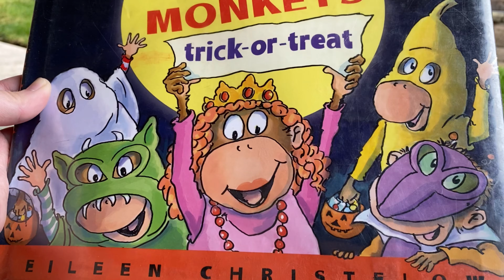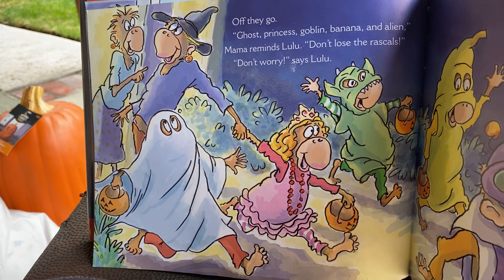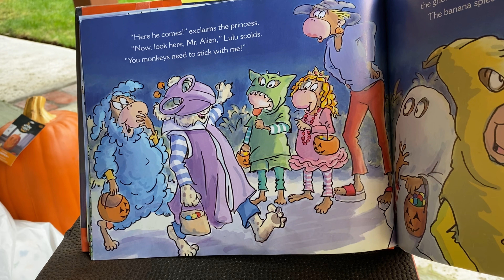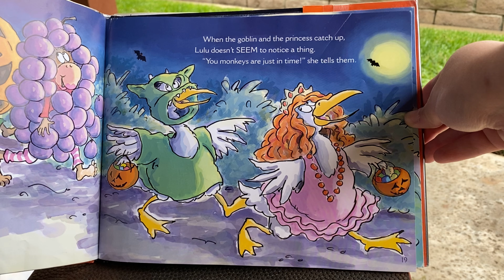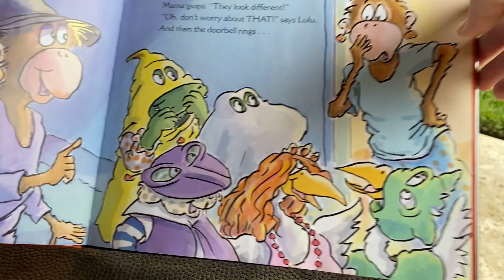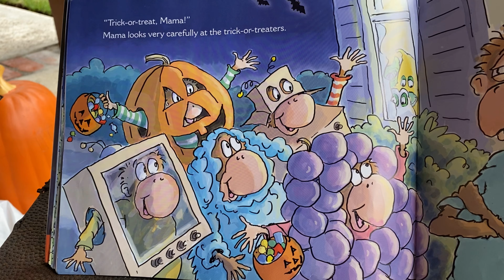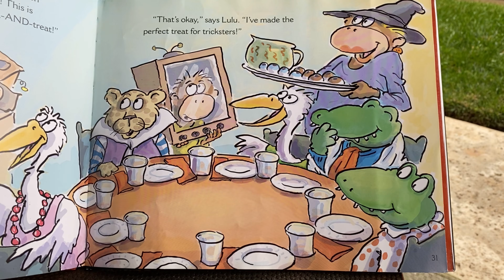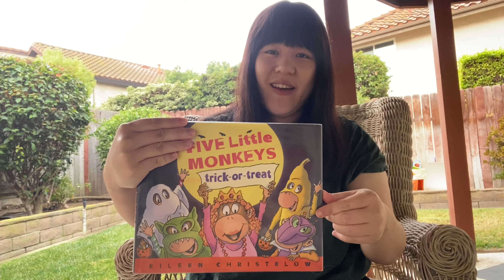萬聖節英文繪本朗讀 5 Little Monkeys Trick or Treat Halloween｜Sophia老師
🔠Facebook粉專-英文教學分享/閱讀推廣

可在各大外文童書店購買，老師玩偶跟書都是在台灣書局/ 美國🇺🇸 📚買的喔! 支持正版~!